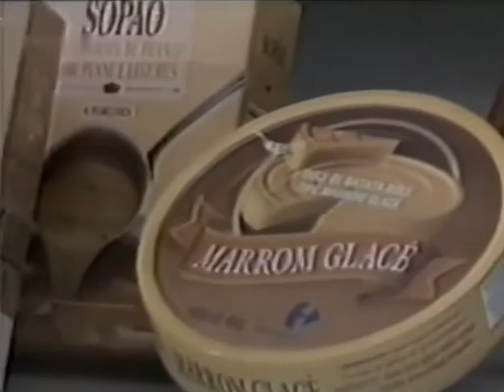Comercial Romis Ferreira 1993 - CARREFOUR